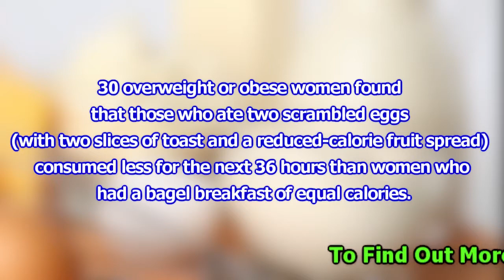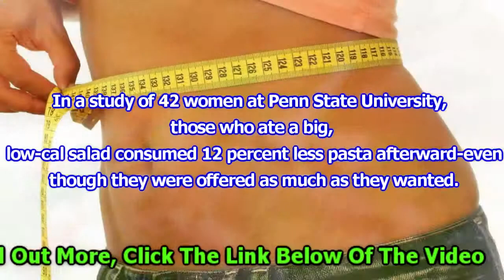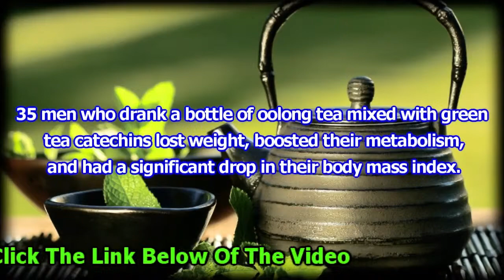Want To Curb Your Appetite ? |HD